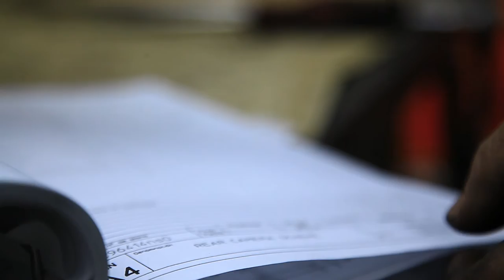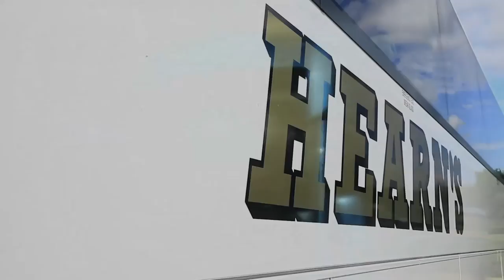Hearn's Coaches - Coach Hire in Harrow, North West London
Hearn's Coaches in London -- Taking You Places Safely and Comfortably Since 1947.

Over the years, the company has grown significantly into one of the largest independently owned coach companies in the Southern Counties and prides itself on running a fleet of more than 40 vehicles.

All our vehicles benefit from Air Conditioning and many have additional luxury features including DVD players* and Toilet facilities to ensure the journey, however short or long can be undertaken in comfort. With the majority of the coaches sporting a Mercedes or Setra (Mercedes based) badge, it is clear that the investment has been made in solid, dependable and reliable vehicles.

*Due to licensing restrictions, please inform us at the time of booking if you wish to show a copyright protected DVD or Download.